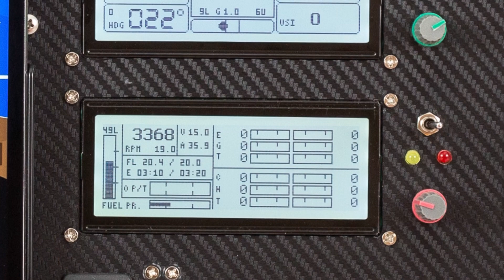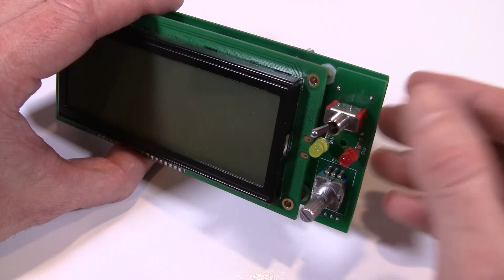Display Unit Assembly Instructions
This video shows how to put together the EFIS Display Unit.